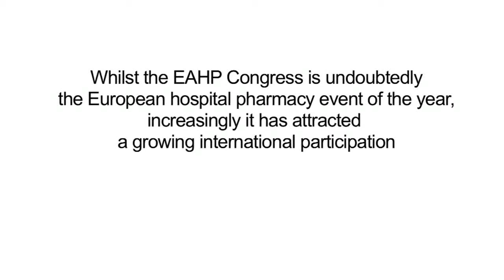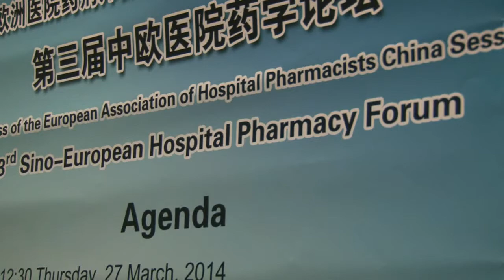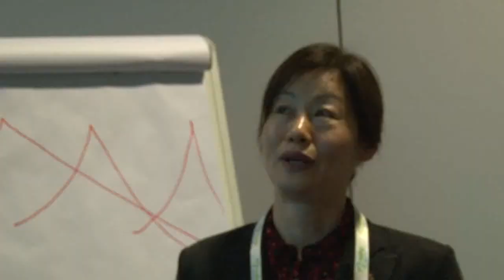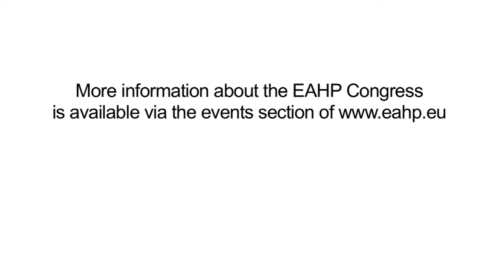China programme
Whilst the Annual Congress of the EAHP is undoubtedly the European hospital pharmacy event of the year, increasingly it is attracting a growing international participation.